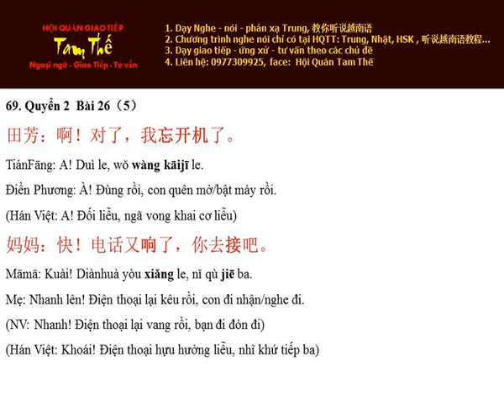Bai 69 我忘开机了 Con quên mở máy rồi - Nghe Noi Han Ngu Q2 B26 P5